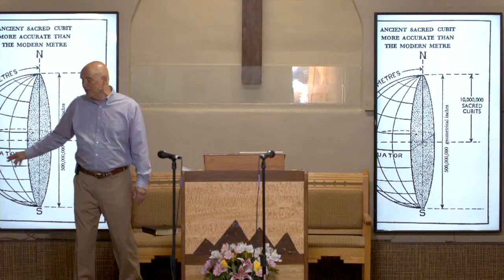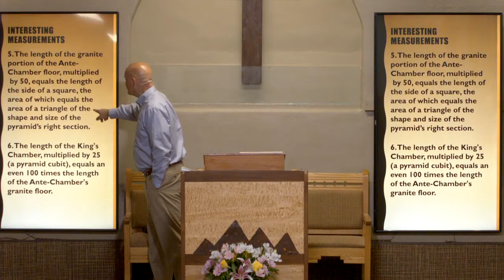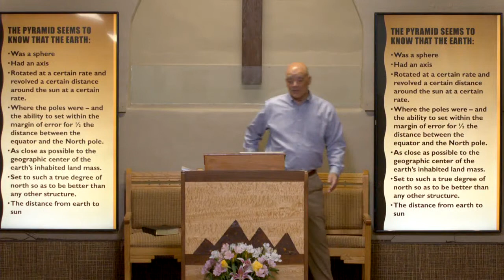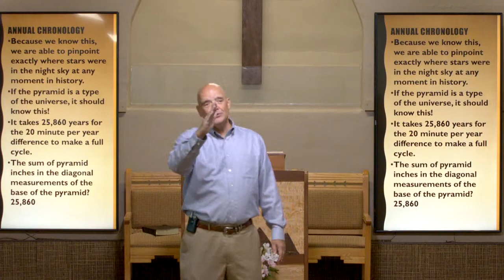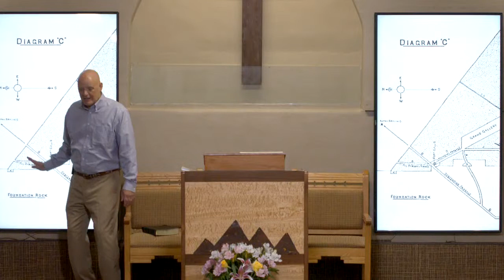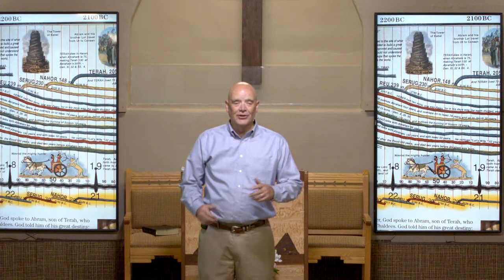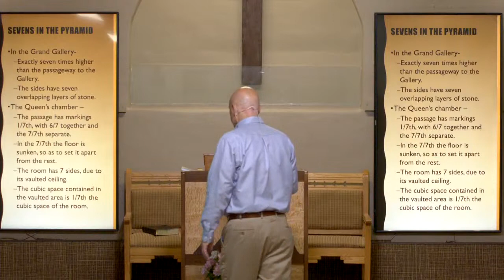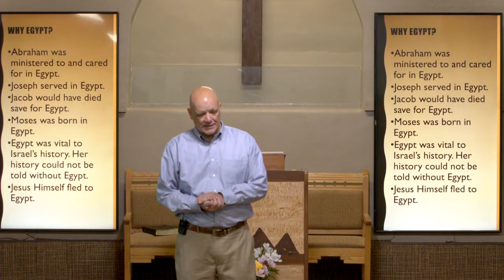Session 3 | The Mysteries of The Pyramids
Taos FBC's annual prophecy conference speaking out the the mysteries of the pyramids